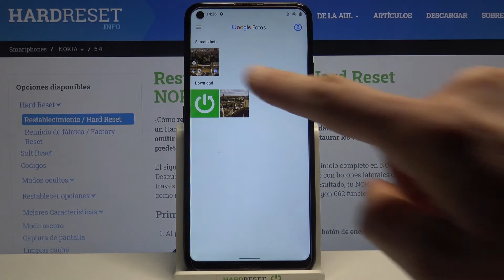Cómo hacer una captura de pantalla en NOKIA 5.4 - tomar captura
Si no sabes cómo tomar una captura de pantalla en tu NOKIA 5.4, quédate con nosotros. Sigue nuestro tutorial y descubre cómo hacer una captura de pantalla en tu celular NOKIA.

¿Cómo se hace una captura de pantalla en NOKIA 5.4? ¿Cómo tomar un pantallazo en NOKIA 5.4? ¿Cómo tomar una captura en NOKIA 5.4? ¿Cómo hacer capturas de pantalla en NOKIA 5.4? ¿Cómo capturar la pantalla de NOKIA 5.4? ¿Dónde se guardan las capturas de pantalla en NOKIA 5.4?